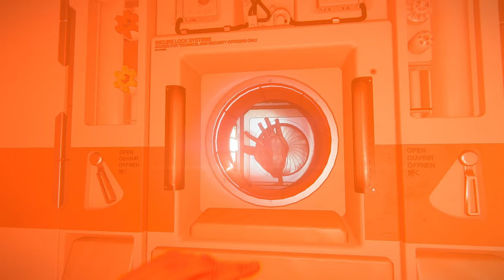Trapping Big Alien in a Small Vent | Alien: Isolation Funny Glitch (HDR)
Quit ogling my ass and die, screeched the Xenomorph. Lol said Ripley, lmao.